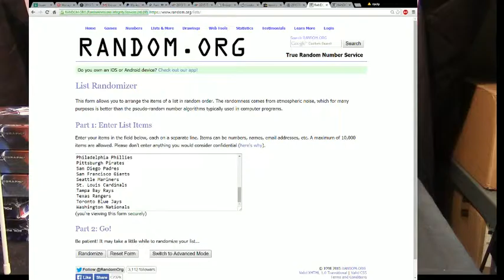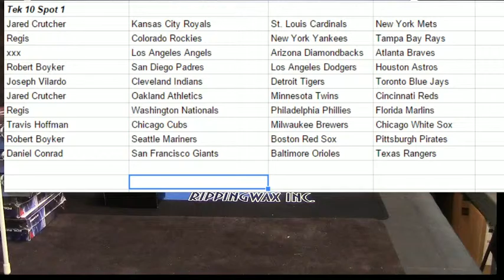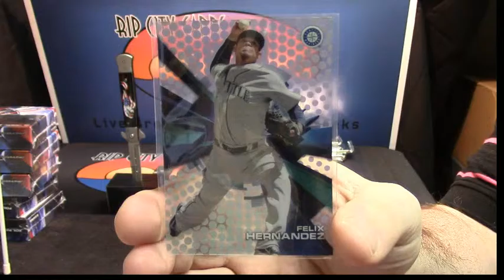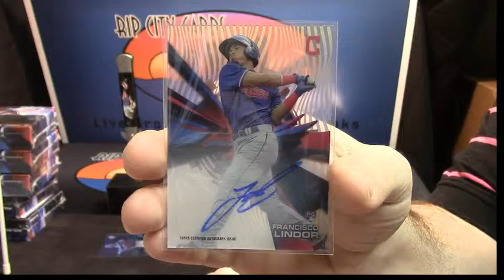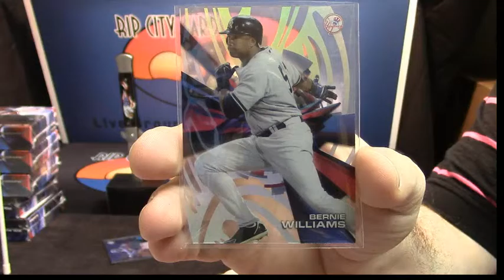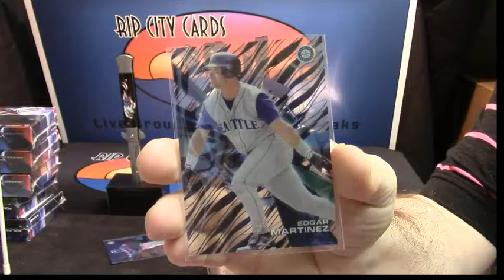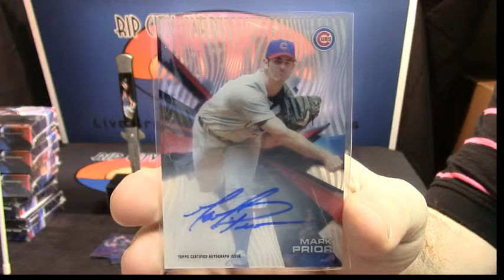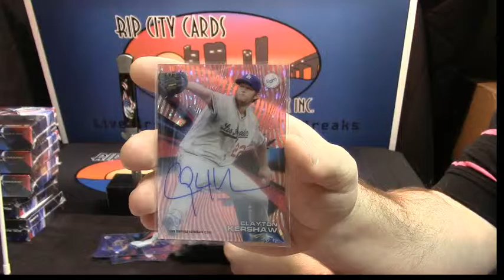2015 Tek Half Case #1